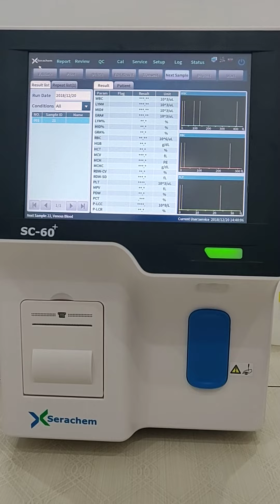CBC Sample Run on SC-60+ Hematology Analyzer